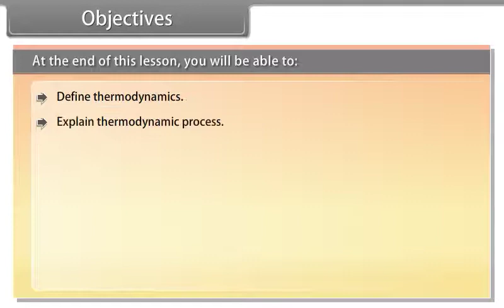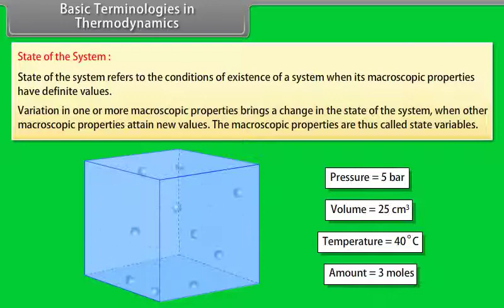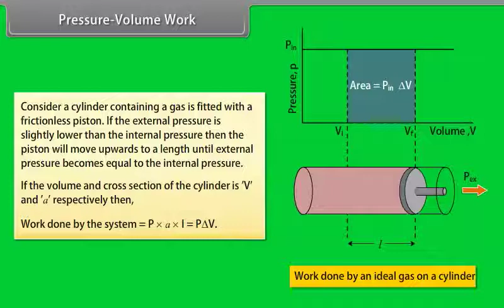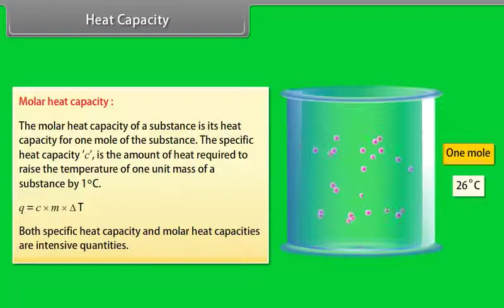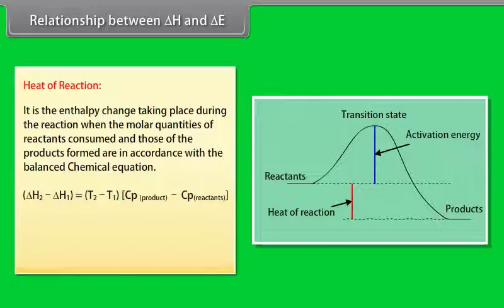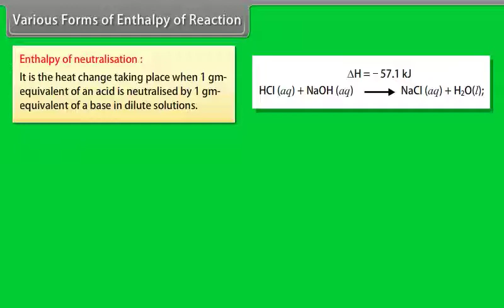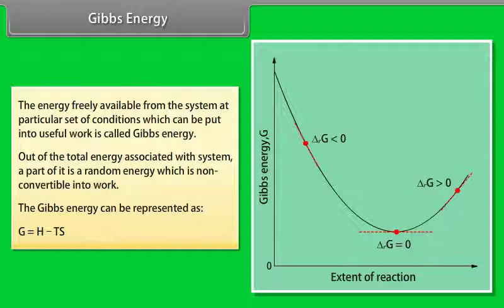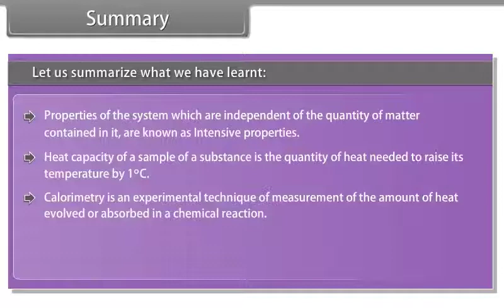Thermodynamics & Chemicals Energetic